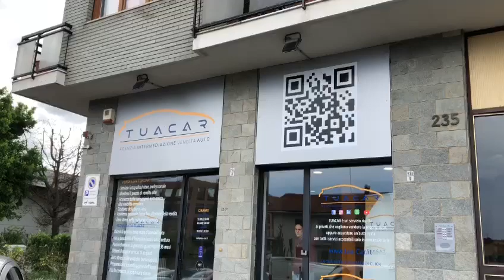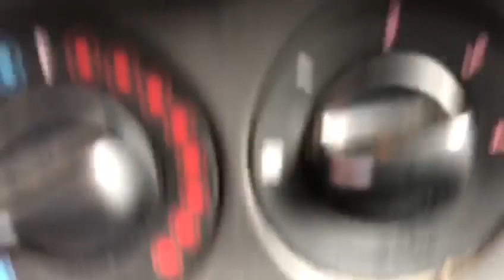OPEL Corsa 1.4 90 CV GPL Tech 5p. b-Color